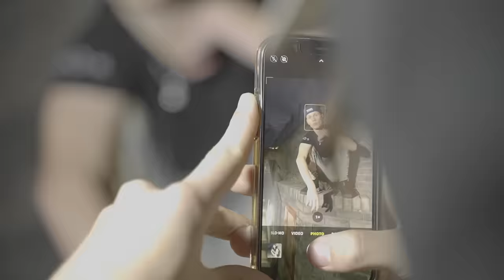3smuni - Picture This [Music Video] | GRM Daily